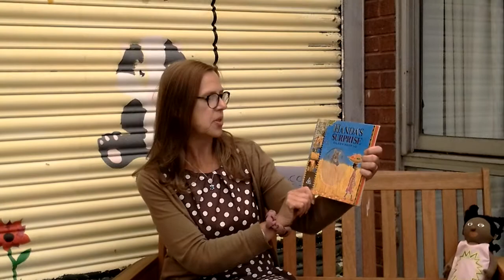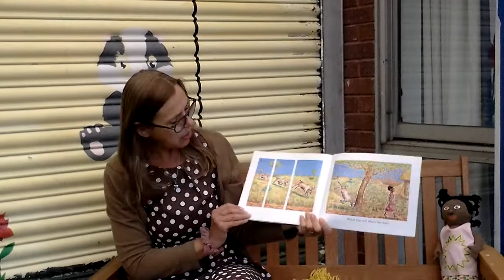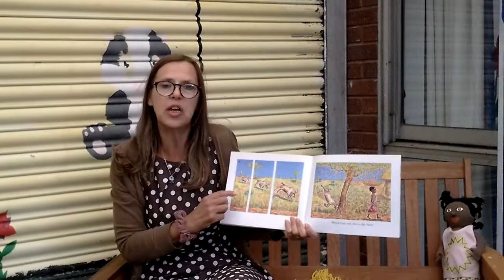Mrs Clarke reads Handa's Surprise1